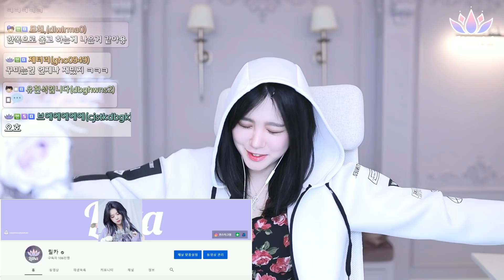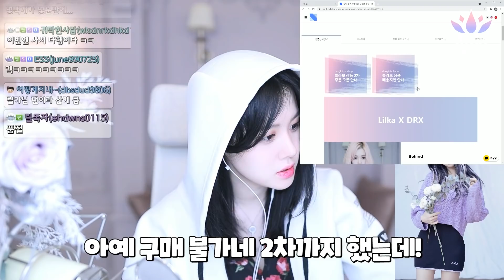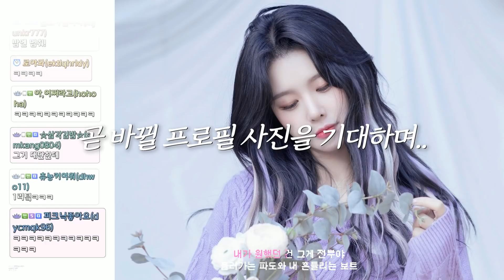새 프로필 찍었습니다💜